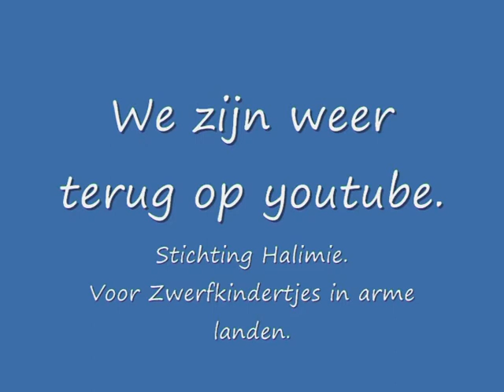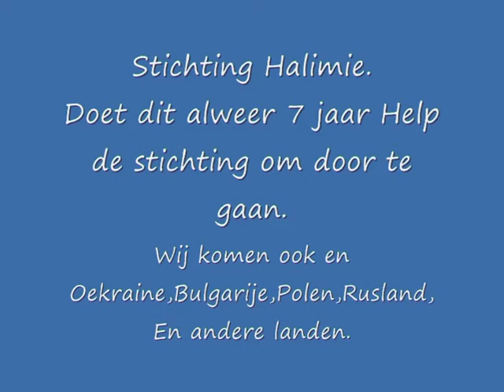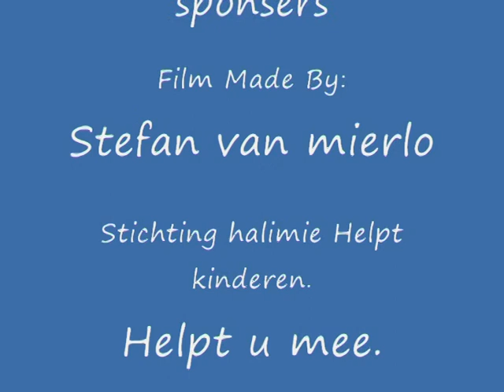Naamloos_0001.avi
Stichting halimie.
wij helpen de arme die het hard nodig hebben.
sponser ons.
wegens omstandigheden is panovenweg gesloten.